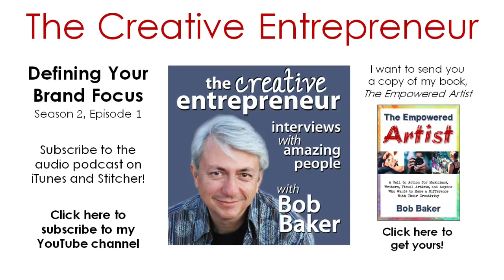Defining Your Brand Focus - Creative Entrepreneur S2E1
I'm back with Season 2 of "The Creative Entrepreneur." On this episode I share a chapter called "Defining Your Brand Focus" from my audiobook, "Branding Yourself Online."

Stuff mentioned on this episode:

Branding Yourself Online: 10 Steps to Creating a Potent Personal Brand Identity on the Internet

The DIY Career Manifesto: The Unconventional Guide to Turning Your Talents and Know-How Into a Profitable Business

Leave me a digital voice mail question or comment (which I might use on the show)

The music used at the beginning and end of the show is "Wake Up" by Bob Baker and Pooki Lee. Sample more songs at

Want to know when new Creative Entrepreneur episodes are published? Get on the Creative Entrepreneur VIP List. It's free and easy. Click here ...

Did you enjoy this episode? Please rate, review, comment, and share!

Join the Empowered Artist Movement!
For creative entrepreneurs of all kinds

cep20bob